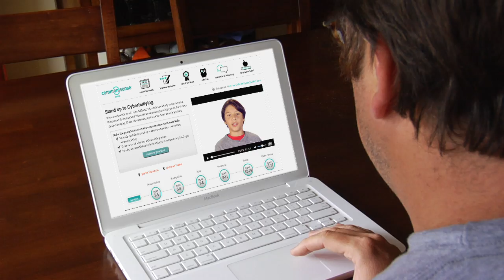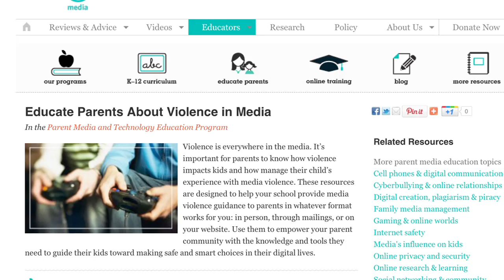Common Sense Media: Our Mission